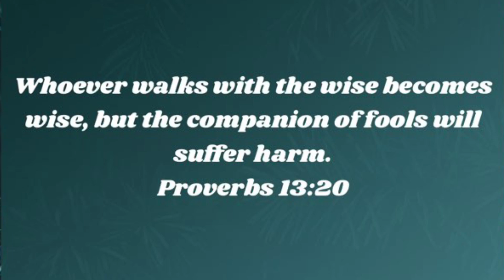DEEP CLEAN MY KITCHEN WITH ME || EXTREME CLEANING MOTIVATION || SPEED CLEANING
Good morning loves today’s video you guess it! It’s a deep clean my kitchen with me 💪 let’s get some extreme cleaning motivation before the Holliday 🥰 it will be a speed cleaning motivation 😘 I hope this gives you guys get some holiday cleaning motivation and get motivated to deep clean
Before the holidays ! As you guys know I always have a messy house now let’s get some real life cleaning going
For more cleaning motivation

Bobocist